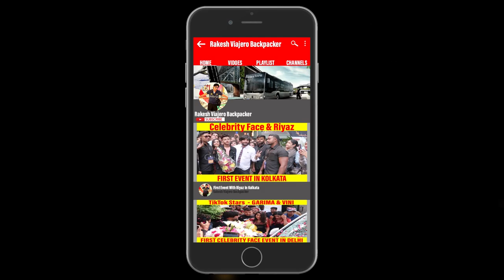TikTok Star Manjul Khattar Journey from Celebrity Face Contestant to a Celebrity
Exclusive Interview with TikTok Star Manjul Khattar Journey from Celebrity Face Contestant to a Celebrity